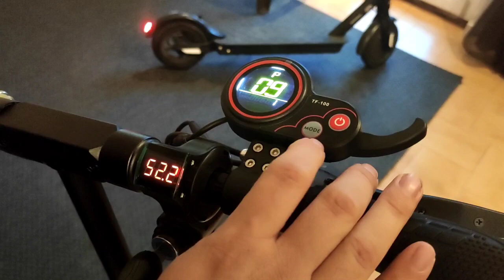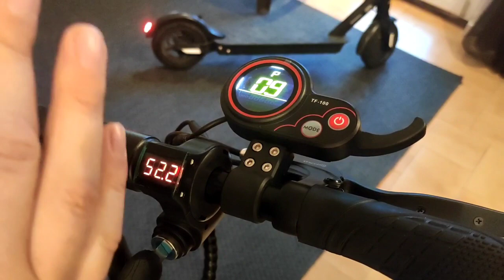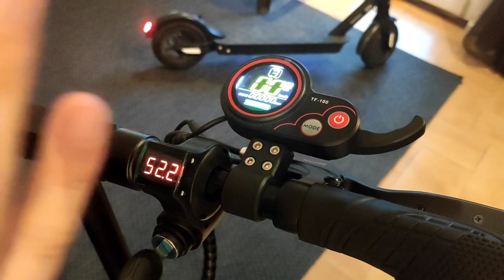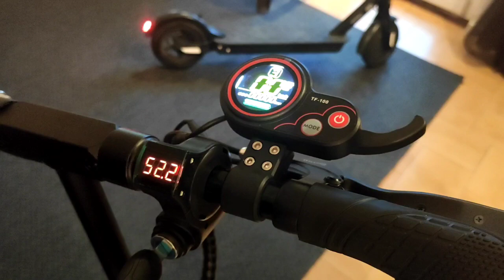MENU' SEGRETO KUGOO M4 CENTRALINA IMPOSTAZIONI COMPUTER DI BORDO DISPLAY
❌❌❌NUOVA PROMO GIUGNO 2024! ✅ Inserisci il codice D025CD durante la richiesta di apertura conto corrente buddybank

💣💣💣 FINO A 200,00 EURO DI BONUS
✅ Codice: D025CD

Per conoscere limiti e condizioni di partecipazione all’iniziativa vai direttamente sul sito di buddybank